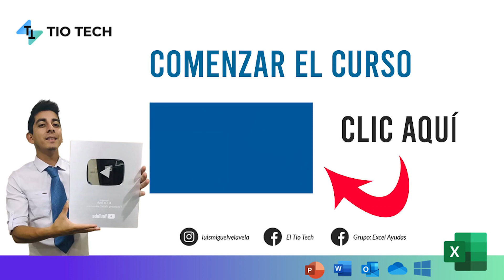Curso de Tablas Dinámicas y Dashboard en Excel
Curso de Tablas Dinámicas y creación de DashBoards en EXCEL.